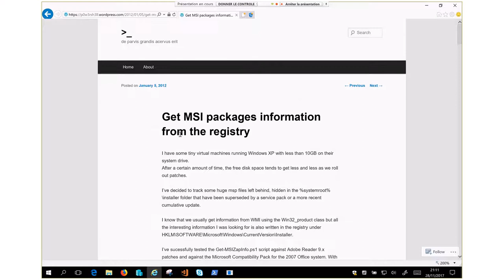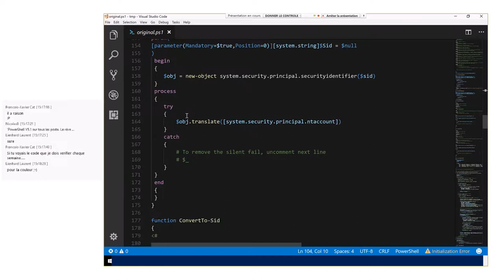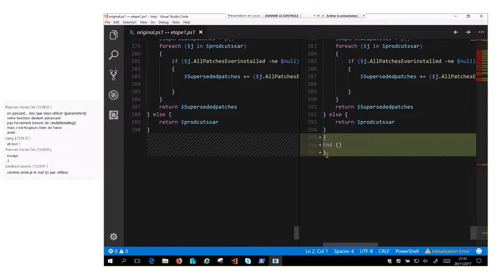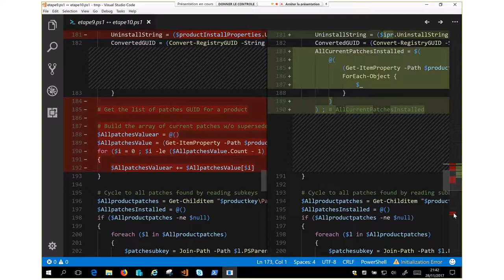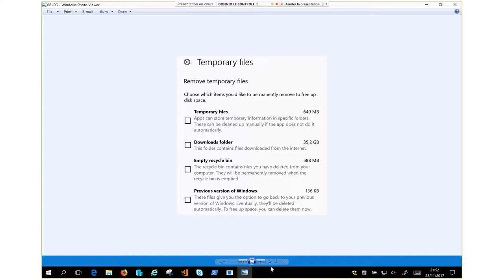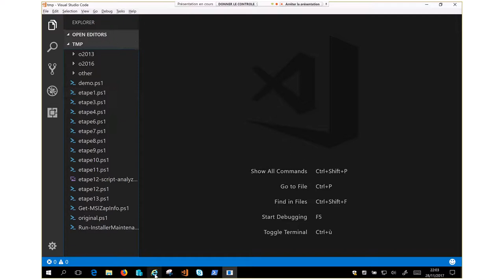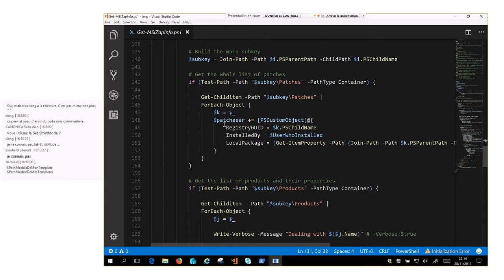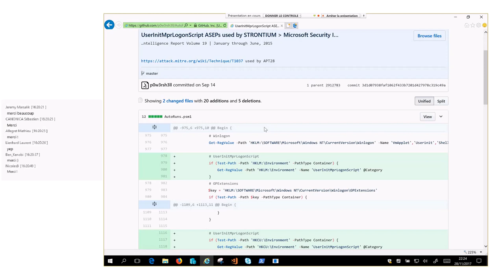FrPSUG 2017/11/28 Atelier - Comment gagner des gigas en quelques secondes ? (Emin Atac)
SUJET: Atelier - Comment gagner des gigas en quelques secondes ?

PRESENTATEUR: Emin Atac